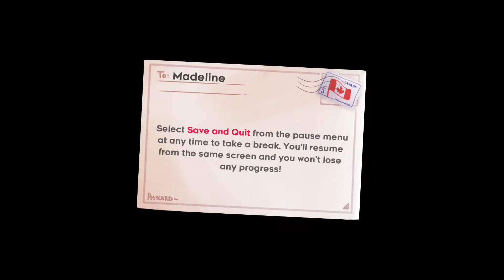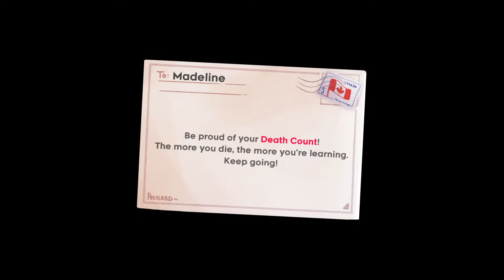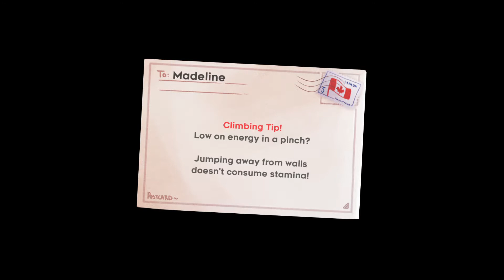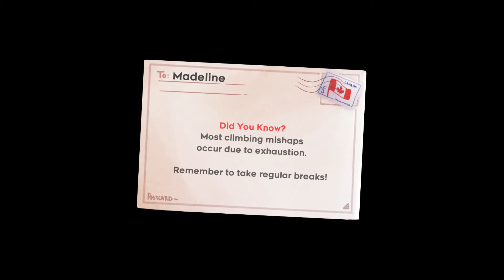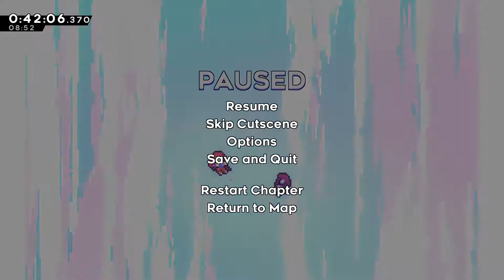Celeste "Speedrun" - any% 47:03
Some brain farts at the end of Reflection or Summit, bu overall happy with my performance. On to the quest of sub 45!